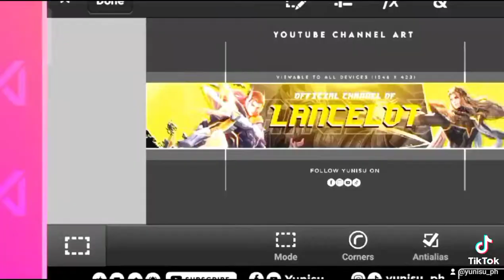LANCELOT MLBB BANNER SPEED ART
LANCELOT BANNER SPEED ART

Hello guys welcome back again to my youtube channel. I made youtube channel art today, it is Mobile Legends Hero - Lancelot. Hope that you enjoy watching this video tutorial.

If you want more video like this. I'm giving free downloadable materials so watch the tutorial how to do it. Stay tune 🔥❤️